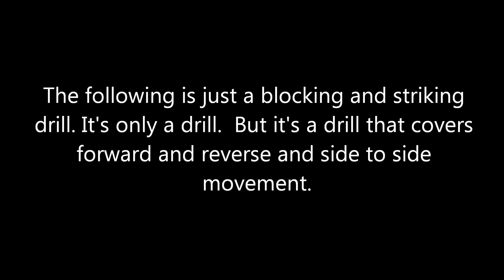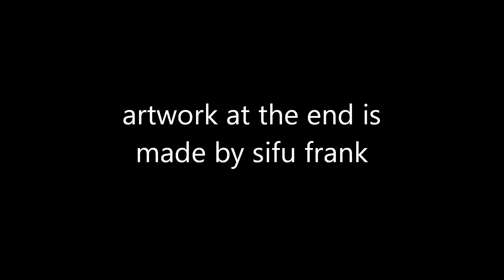Block and Strike Combo DRILL of Hung Sing Choy Lee Fut